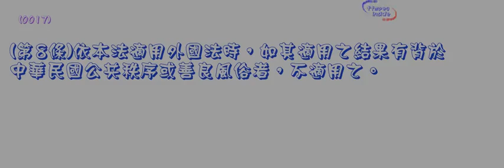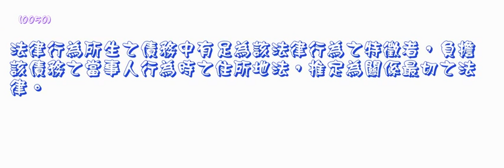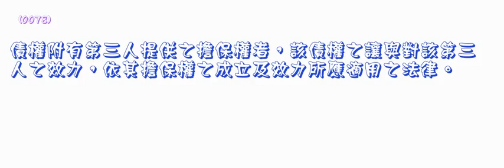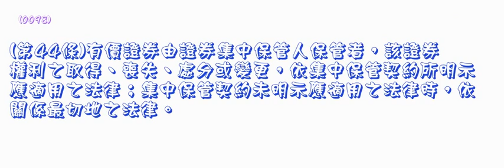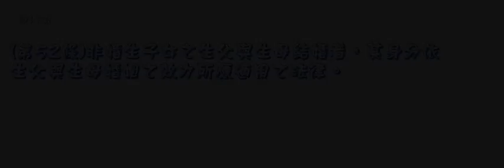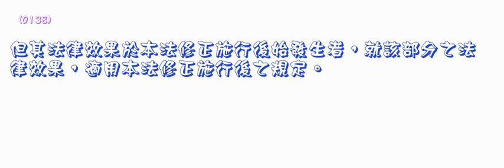280＿涉外民事法律適用法＿990526版（中速朗讀）